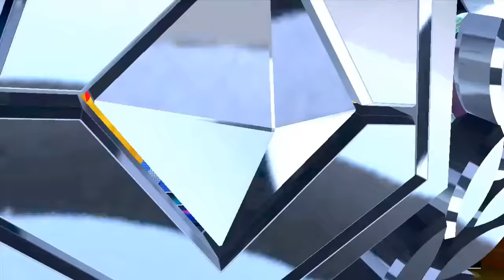Pokemon Sun & Moon Leaks!?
Hey guys, today we talk about some potential Pokemon Sun and Pokemon Moon information that was leaked to Smogon.

P.S. this video was supposed to be uploaded on April 3rd, but my internet pooped out on me :P